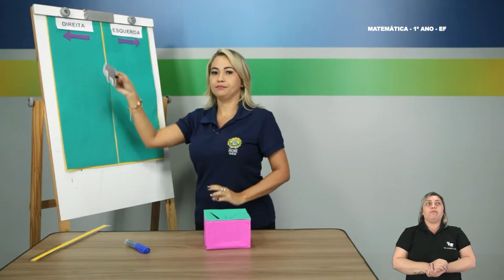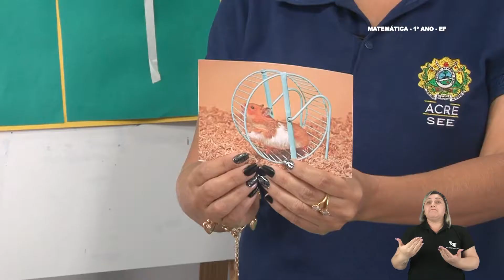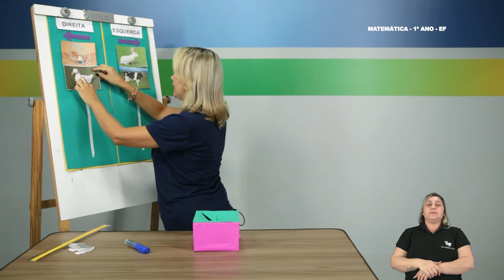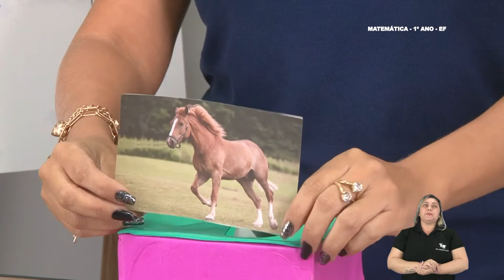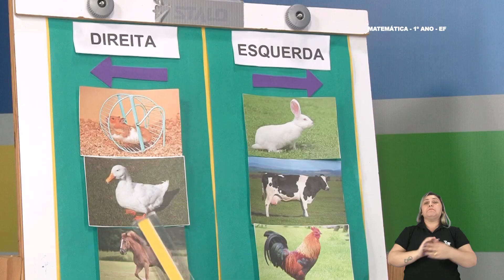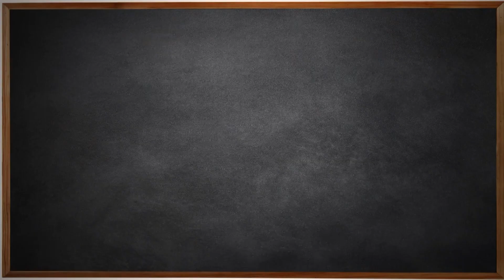1ºAno - Matemática- Aula Extra - Localização de Objetos e Pessoas no Espaço - Atividade Complementar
1º Ano do Ensino Fundamental - Anos Iniciais.
Aula Extra de Matemática.
Tema: Localização e Objetos de Pessoas no Espaço - Parte 3.
Professora: Adriana.
Ano Letivo 2021
Acesse: